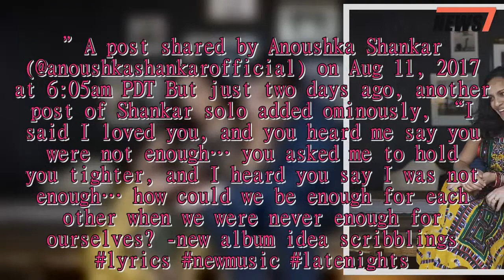Darkest Hour director Joe Wright and wife Anoushka Shankar split up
The top British film director behind “Darkest Hour,” Joe Wright, and his wife, Anoushka Shankar, have parted ways, Page Six can exclusively reveal.The separated couple had been together for seven years.Shankar is the gorgeous sitar player and daughter of music legend Ravi Shankar and the half-sister of pop star Norah Jones.A few months ago in August, she posted an old image of the couple happily together on Instagram captioned: “Exactly seven years ago, my wonderful husband asked me to marry him.It was all perfectly romantic, until my first morning sickness symptoms kicked in and I proceeded to vomit for the rest of the day 😂😂😂😂 This photo was taken a few weeks beforehand, on the day we found out we were having a baby.”A post shared by Anoushka Shankar (@anoushkashankarofficial) on Aug 11, 2017 at 6:05am PDT But just two days ago, another post of Shankar solo added ominously, “I said I loved you, and you heard me say you were not enough… you asked me to hold you tighter, and I heard you say I was not enough… how could we be enough for each other when we were never enough for ourselves? -new album idea scribblings lyrics newmusic latenights.”Perhaps the breakup will be the subject of her next album.A rep for Wright exclusively told us in a statement from the couple, “I can confirm that Joe Wright and Anoushka Shankar recently ended their marriage.All parties are committed to the welfare and happiness of their two beautiful children and ask that their privacy be respected.No further comments will be made on this matter.”The couple wed at an intimate ceremony in London in 2010 in front of close friends and family.They have two children together.Before that, Wright was previously engaged to “Gone Girl” star Rosamund Pike but the wedding was called off in 2008.Wright has been on the awards circuit leading up to the Oscars for his Winston Churchill drama that just won a Golden Globe on Sunday for Gary Oldman in the lead role.His credits also include literary film fare such as “Atonement,” “Pride & Prejudice” and “Anna Karenina.Two years ago he reportedly said of Shankar in an interview: “We celebrated our fifth wedding anniversary recently, and it’s amazing to look back and see how we’ve developed emotionally and spiritually.I have never been happier.”.